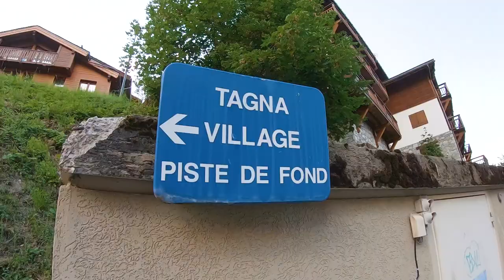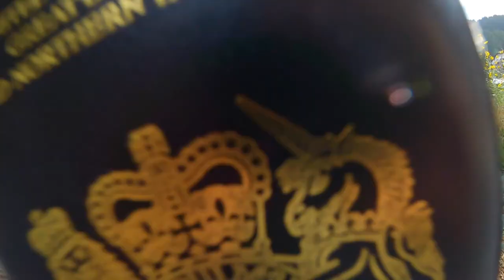Rob James in the Alps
As a working cameraman and video producer I'm lucky enough to travel to some fantastic locations. Join me as (during some rare downtime) I explore the Town of La Tania in the French Alps.

Filmed, edited and co-written by Martin Tucker. August 2020.